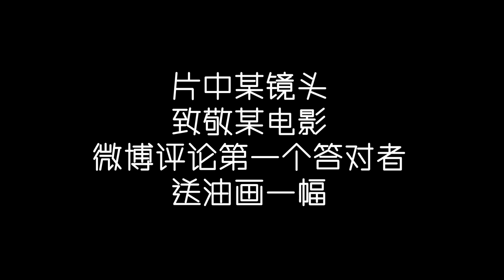【野居青年】三個野人搶劫小院還強行吃雞，年度大片再現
年度大片，三小夥激情出演。有看懂了的朋友嗎？
片中某鏡頭致敬某電影，評論第壹個答對者，送出甜甜麽麽噠一枚。

遠離城市，隱居深山，三個男人的詩和遠方。
大家好，我們是野居青年。
做飯的是老鐘，鐘洋氣。圓圓胖胖戴眼鏡的是肥圓，剩下壹個最騷氣的是甜甜。
還有我們的狗狗叫李逵，貓咪叫中分。
跟著我們壹起在大山裏，享受悠閑自在的精彩人生吧～